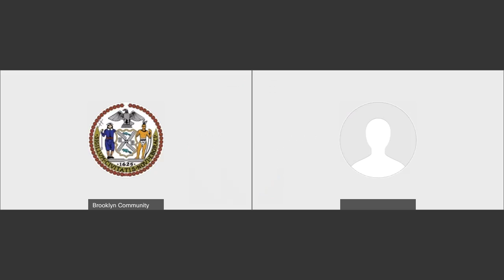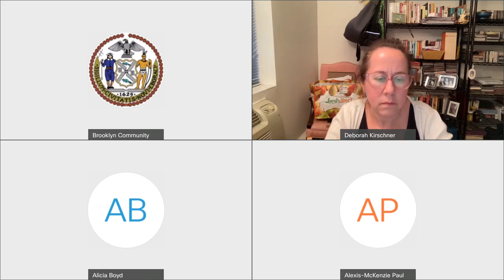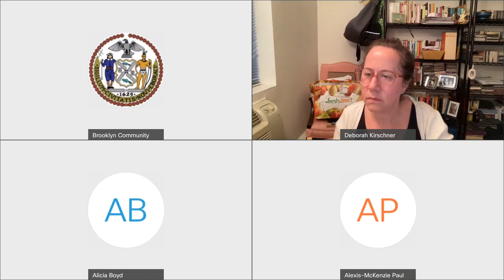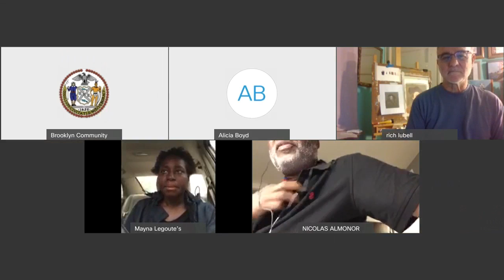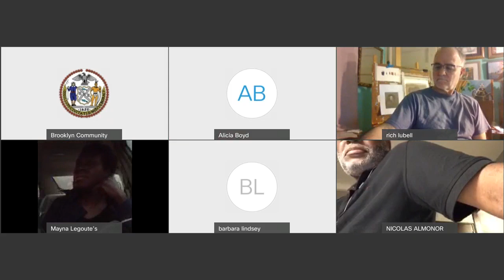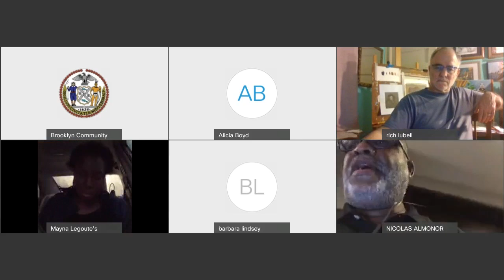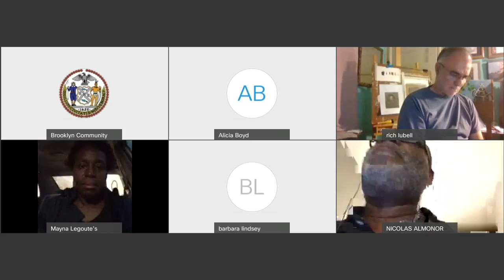April 2022 Parks, Recreation & Culture Committee Meeting Video